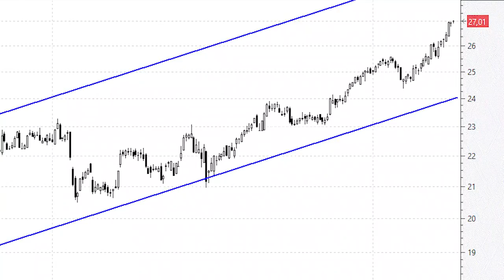Naturgy, en subida libre, 'mete la directa' hacia la parte alta del canal